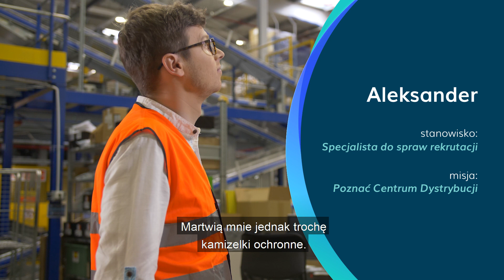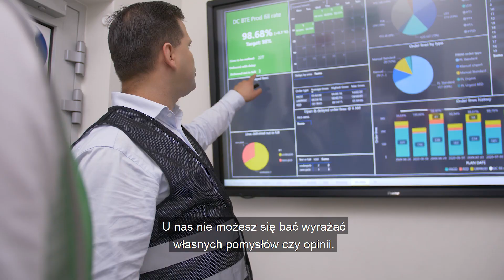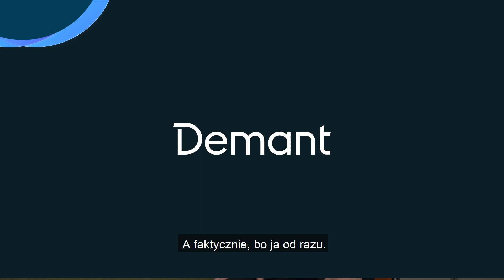Centrum Dystrybucji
Poznaj Centrum Dystrybucji. Sprawdź nasz typowy dzień w Demant. Dowiedz się więcej o swoich możliwościach rozwoju w naszej firmie. Pracuj z nami w skandynawskim stylu!